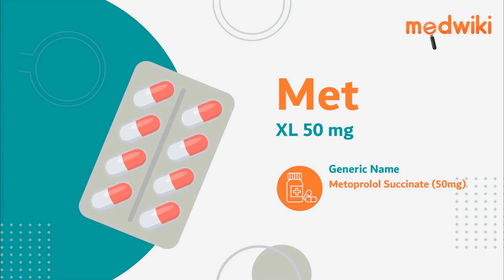Met XL 50 mg Tablet ER 20s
Composition- Metoprolol Succinate (50mg)

Introduction
It is used to treat high blood pressure (hypertension), angina (heart-related chest pain), and irregular heart rhythms (arrhythmia).
Metoprolol Succinate works by slowing down the heart rate and makes the heart more efficient at pumping blood around the body.
Take this medicine in the dose and duration as advised by your doctor. Swallow it as a whole. It may be taken with or without food.